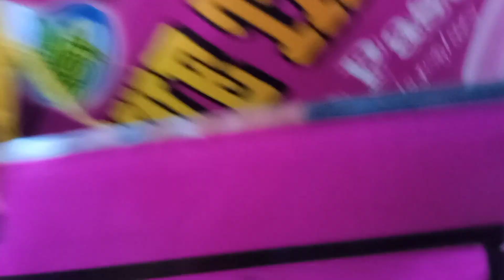Damcherra bazar thang mani